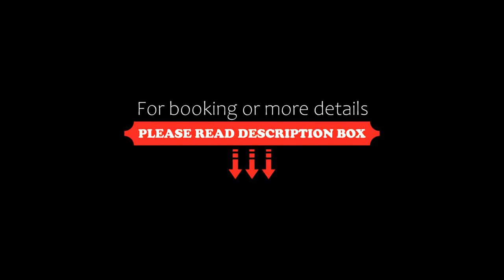Sanders Pier Fantastic 3-Bedroom Townhouse with Balcony Terrace, Copenhagen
About Property:
Featuring city views, Sanders Pier - Fantastic 3-Bedroom Townhouse with Balcony Terrace provides accommodation with a terrace, around 4.3 km from Tivoli Gardens. Guests staying at this holiday home have access to a balcony. Free WiFi is available throughout the property and Bella Center is 3.5 km away.

The spacious holiday home is equipped with 3 bedrooms, a TV and a fully equipped kitchen that provides guests with a dishwasher, an o...
Property Type: Hotel
Address: Sydhavnen, 2450 Copenhagen, Denmark
Searching For
1. Sanders Pier Fantastic 3-Bedroom Townhouse with Balcony Terrace - Copenhagen
2. Sanders Pier Fantastic 3-Bedroom Townhouse with Balcony Terrace - Copenhagen Address
3. Sanders Pier Fantastic 3-Bedroom Townhouse with Balcony Terrace - Copenhagen Rooms
4. Sanders Pier Fantastic 3-Bedroom Townhouse with Balcony Terrace - Copenhagen Amenities
5. Sanders Pier Fantastic 3-Bedroom Townhouse with Balcony Terrace - Copenhagen Offers and Deals
Audio Credit:
Track Title: Blank Slate
Artist: VYEN